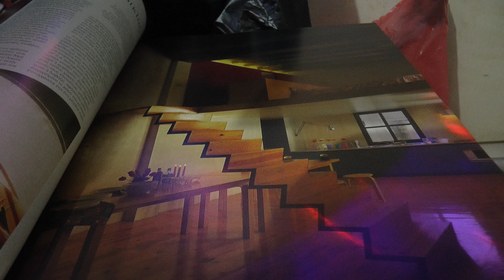THE CAPACITY OF X RAY MUSIC-JOHN BAKALIS-2021